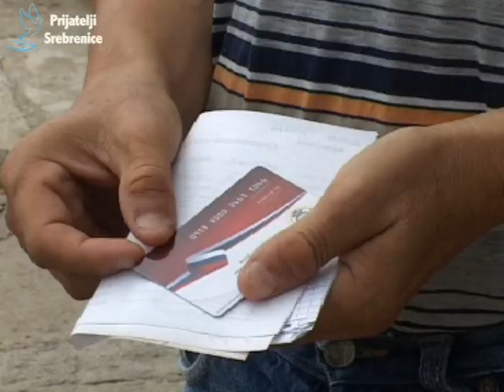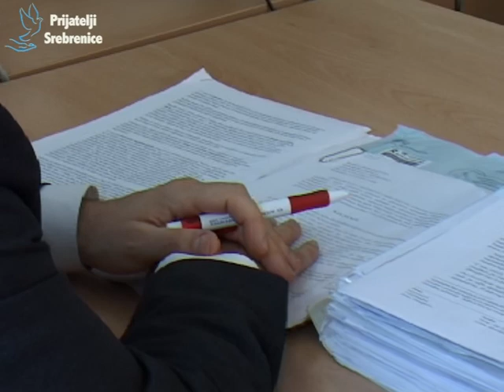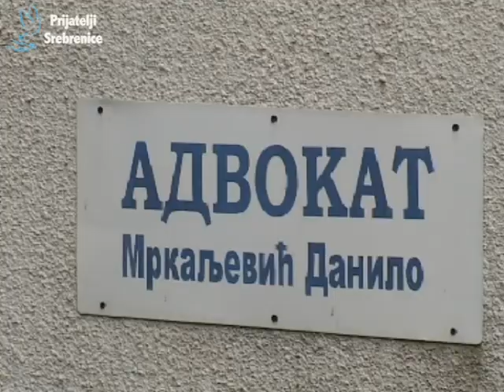RITAM REGIJE 22 avgust 2014